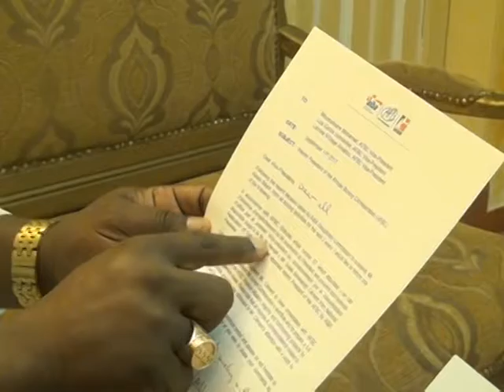tvs clement sossaà la tete de la CAB 01 17 09 2017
c"est desormais effectif mr clement sossa simawango est a la tete de la confederation africaine de boxe une premiere pour le gabon il remplace a ce poste le togolais bayor kelani l"homme occupait dans un passer recent le poste de 1er vice president de cette institution. a decouvrir en exclusivite dans ce reportage